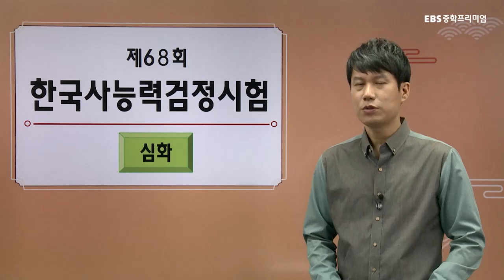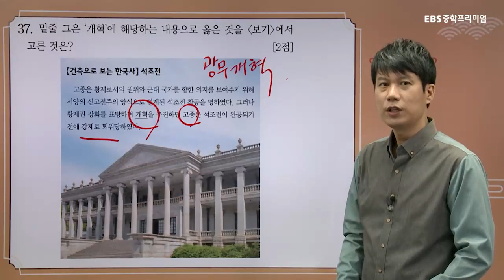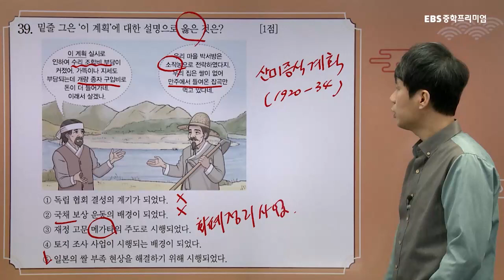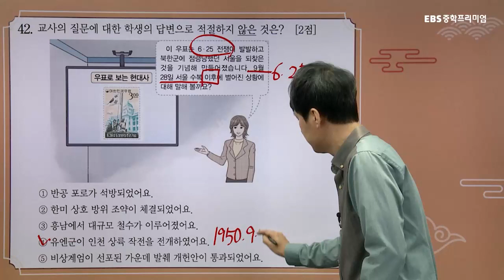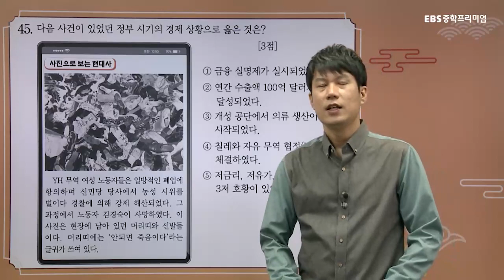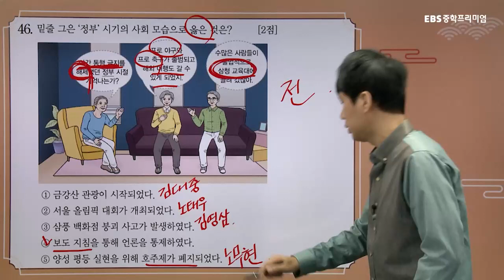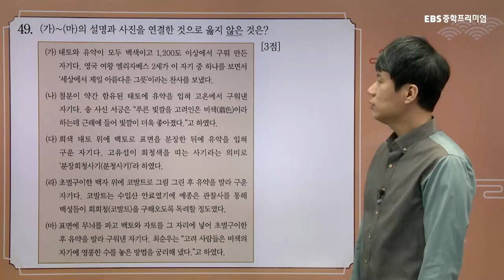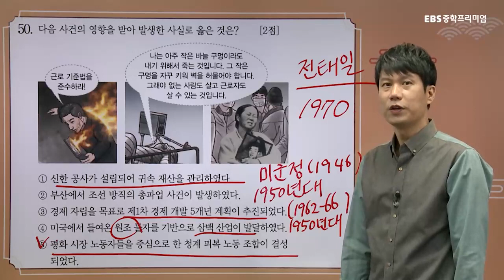제68회 한국사능력검정시험 [심화] 무료해설특강 (35번~50번)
제68회 한국사능력검정시험 [심화]
무료해설특강 (35번~50번)